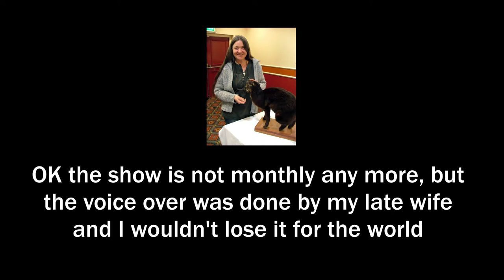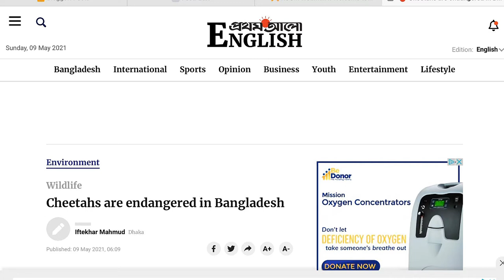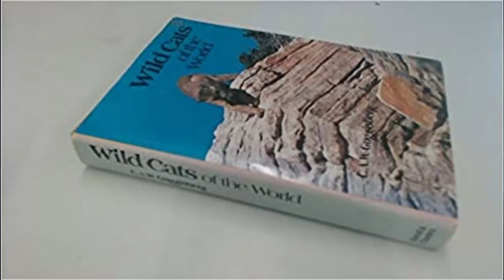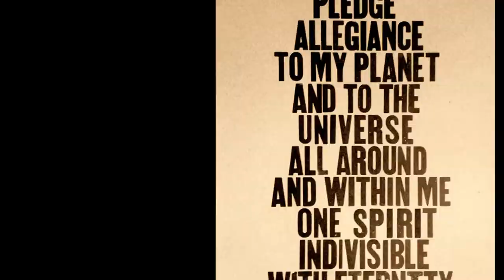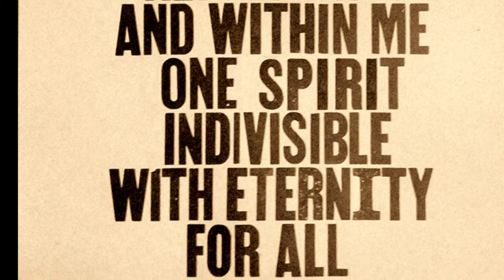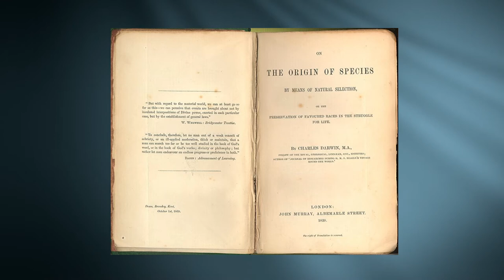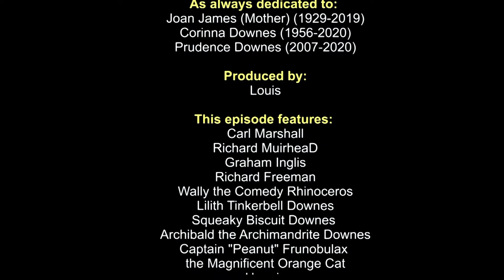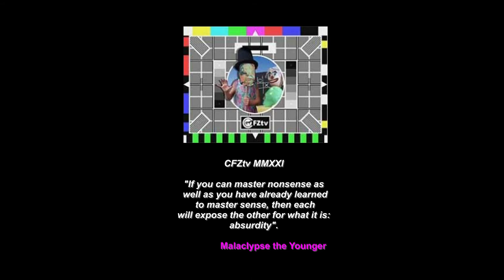Corsican Wildcat; Brute Force interview; Pledge allegiance to the planet; Asian cheetahs (OTT #129)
Here we have another fun-packed episode for your delectation. It features:

- Hennis at the polling station
- Claimed cheetahs in Bangladesh
- Getting the spotted cats mixed up
- Brute Force interview
- Pledging allegiance to the planet
- The discovery of the Corsican Wildcat
- Bernard Heuvelmans was right